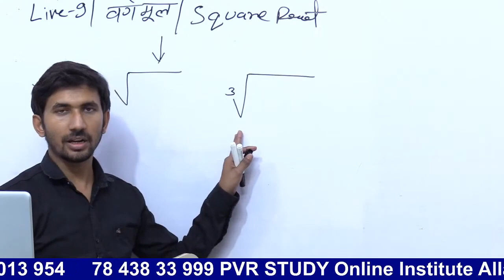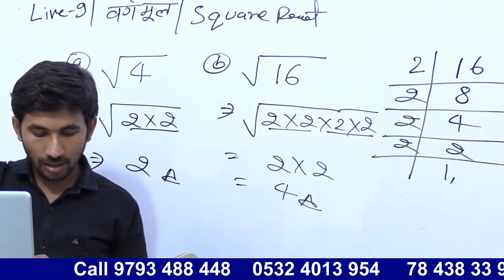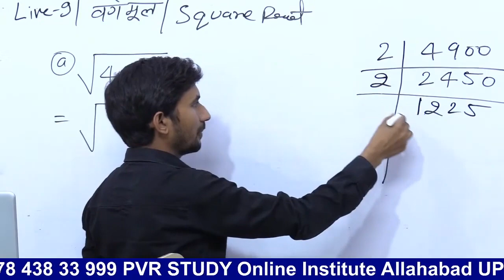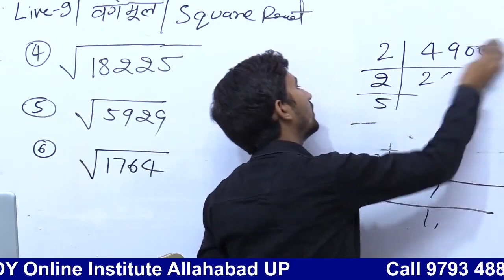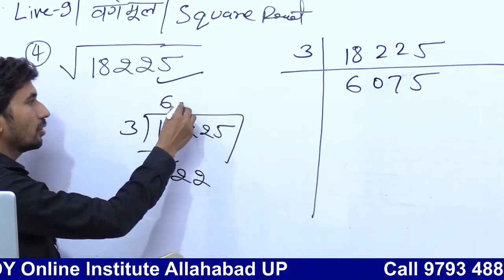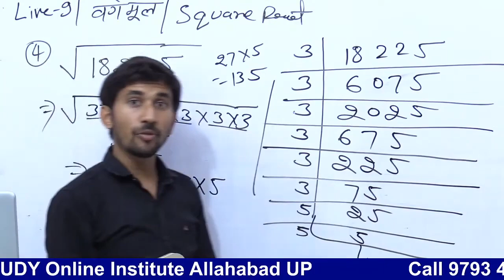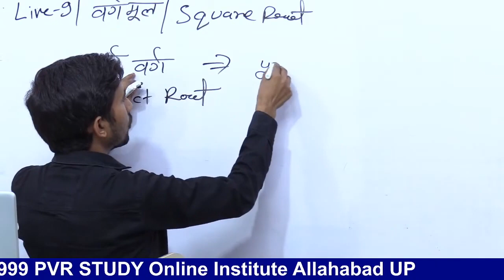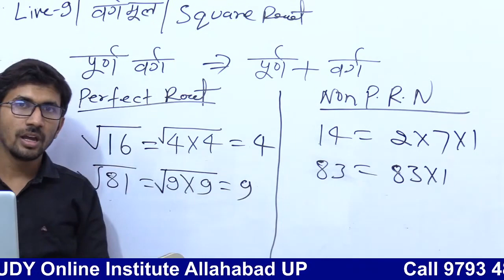LIVE 09 | Basic Maths - Revision Batch